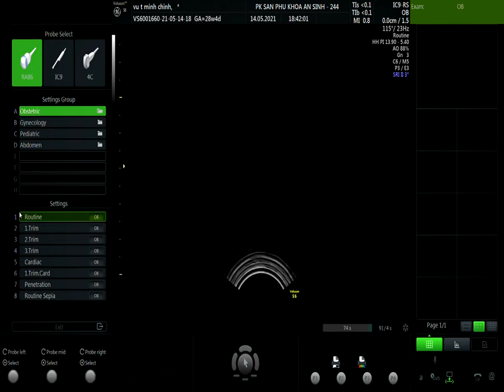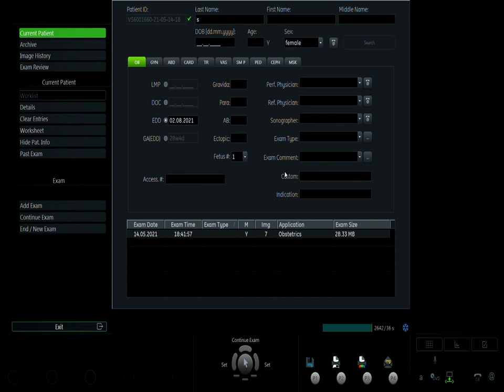VŨ THỊ MINH CHÍNH 14 05 V1